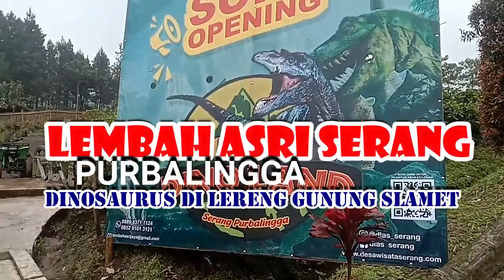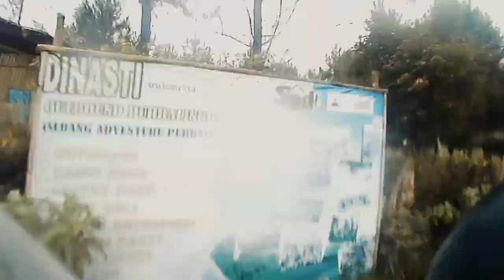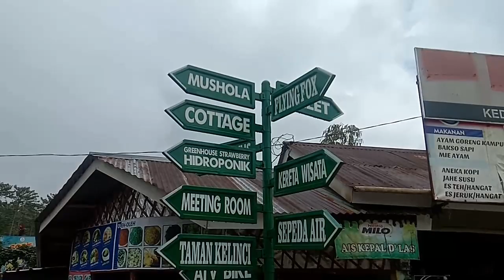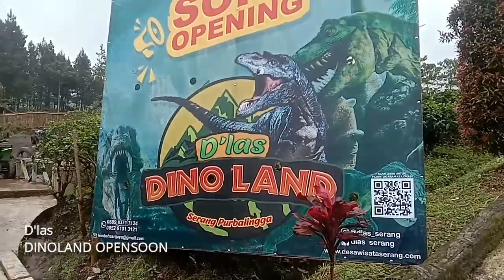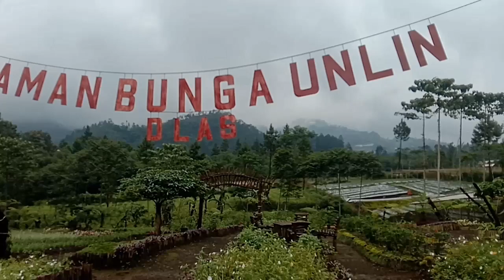LEMBAH ASRI SERANG PURBALINGGA || WISATA ALAM GUNUNG SLAMET YANG LAGI VIRAL!!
Lembah Asri Serang Purbalingga merupakan salah satu destinasi wisata alam yang sangat menarik dikunjungi. Sebab lokasinya yang sangat dingin karena berada di lereng gunung Slamet, Jawa Tengah juga wisata produktif yang menghasilkan produk pertanian atau wisata Agro.

Dilokasi ini terdapat beberapa wahana dan taman diantaranya taman bunga, taman strawberry, waterboom, dan wisata alam. Dan akan segera dibuka taman Dinosaurus atau DINO LAND.

Lokasi wisata ini berada diwilayah kabupaten Purbalingga, Pemalang, Banyumas, Tegal dan Brebes. Bagi yang berminat untuk refreshing kesana  cukup dengan modal yang cekak sekalipun. Karena harga tiket masuknya juga sangat terjangkau.